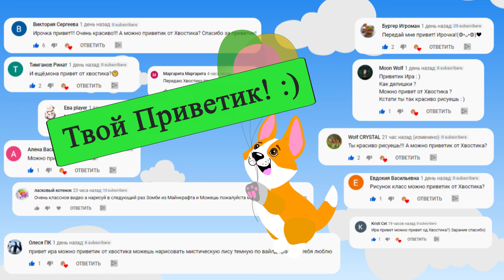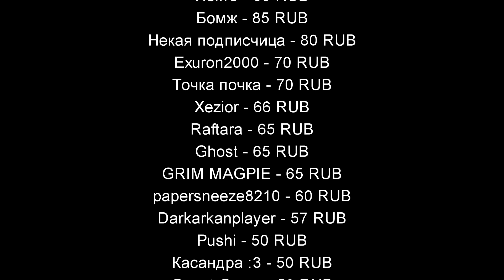Санс и Папирус Undertale приколы 18 (Андертейл комиксы)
ПОДДЕРЖКА
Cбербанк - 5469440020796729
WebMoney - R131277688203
МУЗЫКА
Undertale - Sans. [NYA Cover]
Maeda Jun - Nagisa (Clannad OST)
Matsutani Suguru - Senpai
Unknown - Nyeh heh heh!_Bonetrousle (remix)
KAZOO'd - Undertale - Bonetrousle (Papyrus Battle Theme)
 Undertale sans. (Grillby s theme) Dual Mix
Videogame Flute Orchestra - Snowdin Town (From Undertale)
Midnight North - This is a Jazz Space
All I Want For Christmas - Mariah Carey - Piano Karaoke Instrumental (chill out version)

Новая серия Лютых Undertale приколов. На этот раз внимание целиком уделено братьям скелетам!